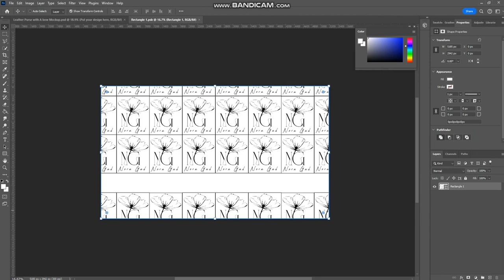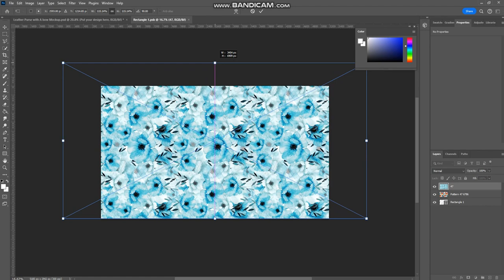Leather Purse with A bow Mockup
Leather Purse with A bow  Mockup Psd File tit showcase your custom designs, paintings or surface pattern designs making it incredibly easy for you to customize and modify the design according to your creativity. Whether you're a surface pattern designer or digital artist , this mock-up gives you the flexibility to showcase your unique designs with ease. Enhance your presentations and impress your clients with this versatile Purse with a bow  Mockup.

𝗙𝗲𝗮𝘁𝘂𝗿𝗲𝘀 :: ::

𝐀𝐫𝐭𝐛𝐨𝐚𝐫𝐝 𝐫𝐞𝐬𝐨𝐥𝐮𝐭𝐢𝐨𝐧: 6000 x 4000𝐩𝐢𝐱𝐞𝐥𝐬.

𝐄𝐝𝐢𝐭 𝐚𝐛𝐢𝐥𝐢𝐭𝐲: 𝐂𝐨𝐥𝐨𝐫 & 𝐝𝐞𝐬𝐢𝐠𝐧 𝐜𝐡𝐚𝐧𝐠𝐞𝐚𝐛𝐥𝐞.

𝐈𝐦𝐚𝐠𝐞 𝐪𝐮𝐚𝐥𝐢𝐭𝐲: 300𝐝𝐩𝐢.

𝐋𝐚𝐲𝐞𝐫𝐬: 𝐎𝐫𝐠𝐚𝐧𝐢𝐳𝐞𝐝, 𝐬𝐦𝐚𝐫𝐭 𝐨𝐛𝐣𝐞𝐜𝐭.

𝐍𝐨. 𝐨𝐟 𝐏𝐒𝐃 𝐟𝐢𝐥𝐞𝐬: 1